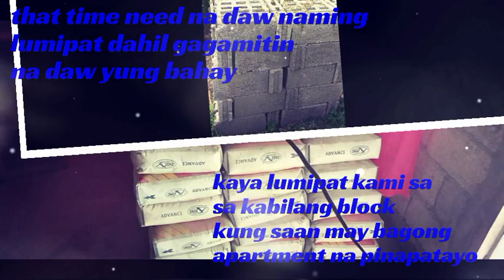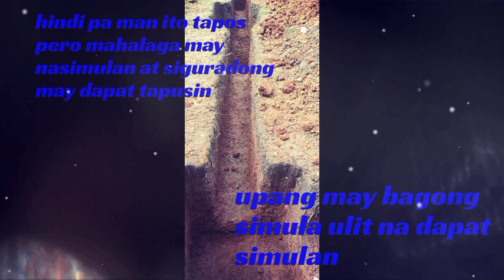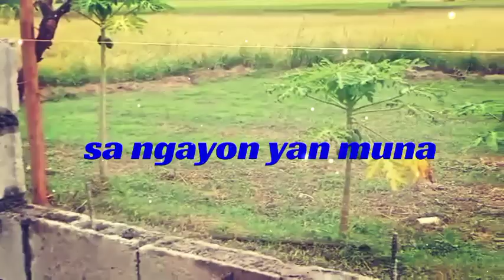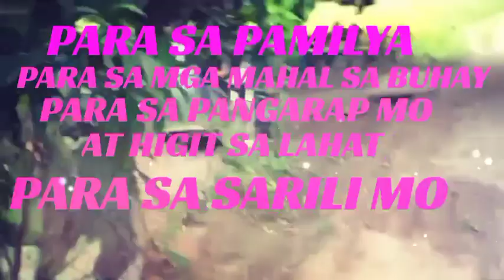Part 1: PAG MAY SINIMULAN MAY TATAPUSIN | ANG SIMULA NG PAGTUPAD NG PANGARAP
Created by BhieNERE TV